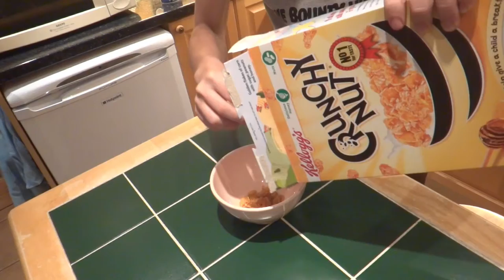Breakfast Rap by Jaxter & Bones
We decided to make a video about how much we love breakfast :)

Lyrics:
At the end of the day, there is a stand out meal
Doesn’t matter what your like, doesn’t matter how you feel
Might meant for your rise at the start of the day
But whatever o’clock, it is always ok

You know toast it is divine, there is multiple spreadings
It is a portable breakie,    you can take where your heading
and its not just a snack for when you are fresh from your bedding
Its a lunch and its a dinner, you can prep without stressing

Cereals incredible
Never never terrible
Buy another box because I've already ate them all
No meal is comparable
Compared all is unbearable
A fibre packed,   tasty snack, which even helps with natures call

Written and produced by Jaxter & Bones